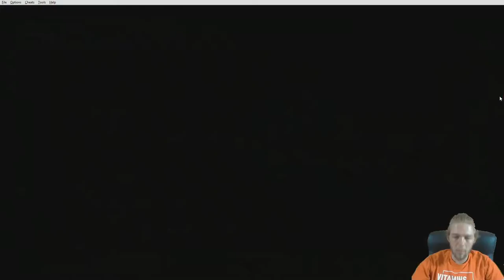Dragon Ball Z | Buu's Fury | Episode 18 | Broly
Welcome to another let's play video of Dragon Ball Z: Buu's Fury with Psycho by Projects, join us on our adventures through games.

Dragon Ball Z: Buu's Fury is the third and final game in the series. It was released on September 14, 2004 in North America. The game focuses on the final parts of the Dragon Ball Z series (season 7), namely the battles with Majin Buu. The game added several new additions to the series. First, the game added equipment, which could be equipped to characters to alter their stats and provide various other benefits.
The game also allowed players to allocate their own stat points, of which three were given per level. Also added was the ability to block by holding the R button, and also to energy block by holding the B button while blocking. Using the energy block slowly drains the user's energy gauge. Both techniques greatly decrease the amount of damage that is received from attacks. The game also added various other features such as fusions and the ability to transform into a Super Saiyan 3. Although many features were added, the ability to use charge attacks by holding and releasing the A button was eliminated.